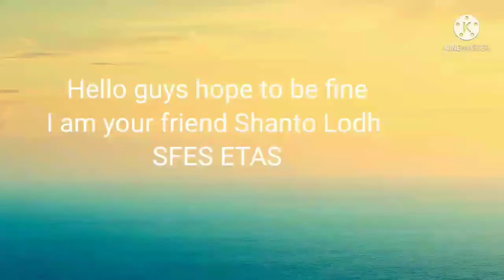Shadow + Tempest rage Vs May Gameplay and Trolling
I hope it will help you enough 😊

Button and Tap the Belicon To Stay Updated
About My Gaming Videos.

SFES ETAS Presents :-

Title :-

Talking About Video :-

Chapters :-

Content :-

Every content is an original creation of this channel™.

Copyright :-

                                          Bye